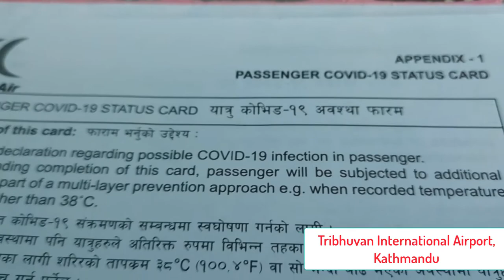Scenic Flight to Bhadrapur from Kathmandu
On a clear day in Nepal, Every flight is ‘Mountain Flight’

If anyone talking about Nepal missed mentioning mountains, that session will be the incomplete one. Nepal contains the highest mountain range in the world. Eight of the fourteen eight-thousanders are located in this country and it’s also called the paradise of mountain lovers. Besides mountaineering, Mountain Viewing is one of the best things, anyone can do in various ways.

You can have breathtaking views of mountains in Kathmandu from the hill stations such as Chandragiri, Nagarkot, etc. You can get the information about popular hill stations around Nepal in this post. If you want to get close to the mountains you can following amazing trekking routes such as Everest Base Camp, Annapurna Circuit, Kanchenjunga Base camp, and many others.

If you don’t have enough time for those options, another best way to see mountain ranges is from the window on a plane. Various airlines provide early morning, one hour flight to the mountains. You fly from Kathmandu, view the amazing mountains, and return to Kathmandu in just an hour. During the flight, you can witness the fantastic Himalayas, Lakes, Glaciers, and beautiful surroundings.

The photos I am presenting here is not actually from the Mountain Flight but the flight from TIA, Kathmandu (KTM) to Bhadrapur, Jhapa (BDP). With this, I just want to say that on a clear day every flight from and to Kathmandu are mountain flights :).

… still, the normal flight can’t beat the stunning view of the mountains that can be seen during Everest Experience Flight (From Kathmandu) and Annapurna Experience Flight (From Pokhara).